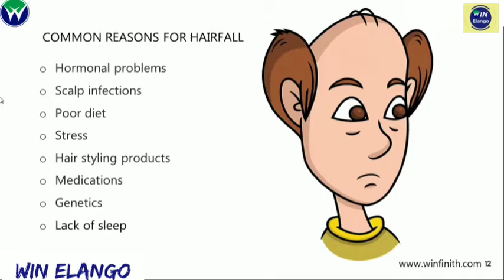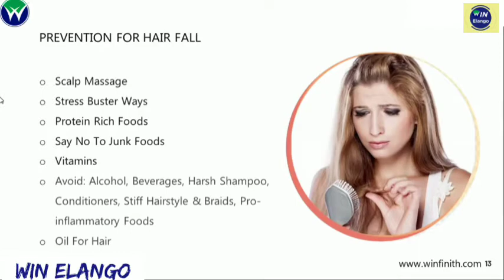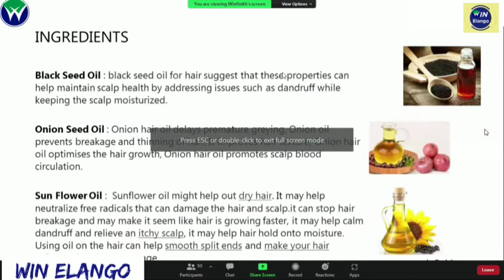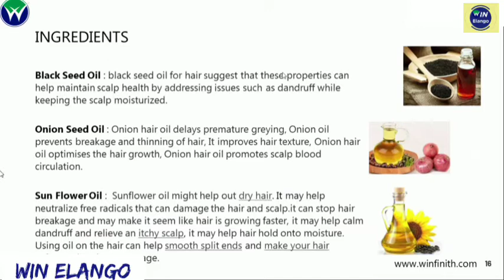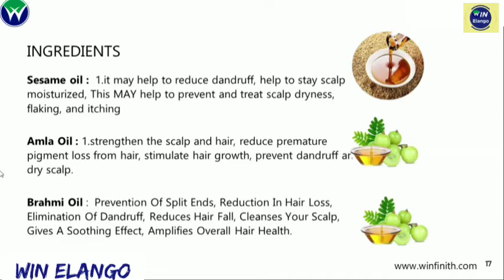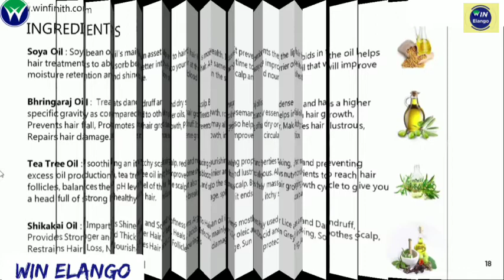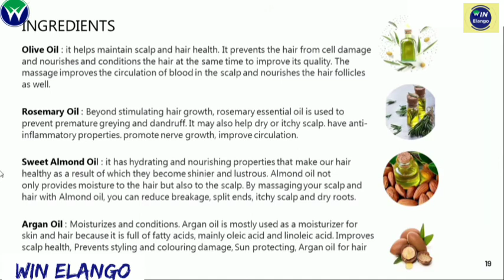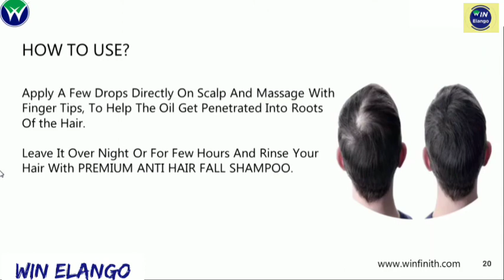Onion Black Seed Hair Oil || Winfinith ||ವಿಂಡಿನಿತ್ || ಹೇರ್ ಪಿಲ್ || Full Details Kannada